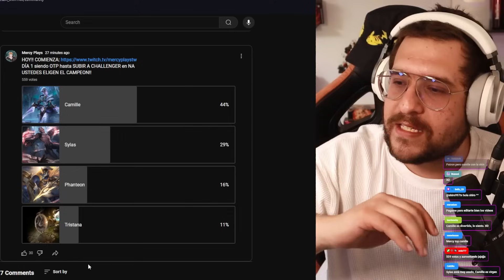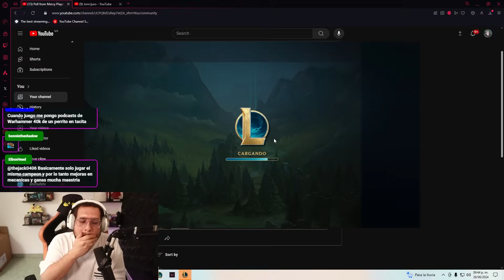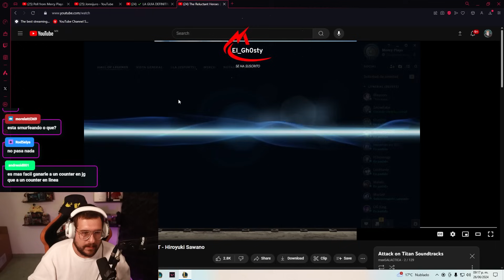Día 1 siendo OTP hasta llegar a CHALLENGER EN NA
Recuerda que de LUNES A VIERNES apartir de las 3pm! EN KICK O TWICH ESTARE CON ESTA SERIE!!